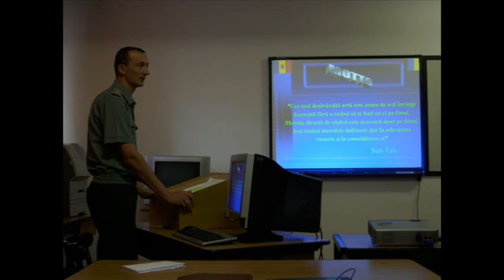Igor Gadirca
Nu a greşit niciodată. Dovadă sunt cei peste 20 de ani de carieră militară în calitate de genist, timp în care a învăţat şi continuă s-o facă fără jenă; a experimentat cu pasiune, dar şi înlepciune; a format militari şi oameni prin exemplul propriu, prin programele şi sfaturile sale. El este colonel Igor Gadârcă, șef Direcţie Instruire întrunită şi doctrine.